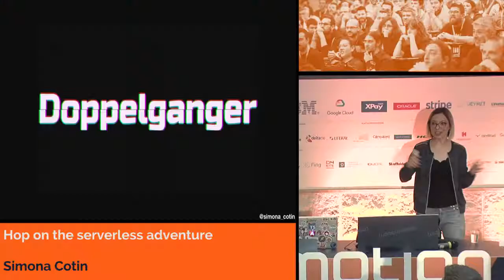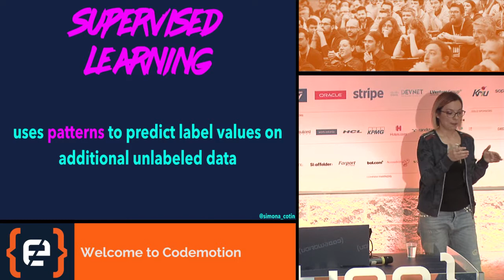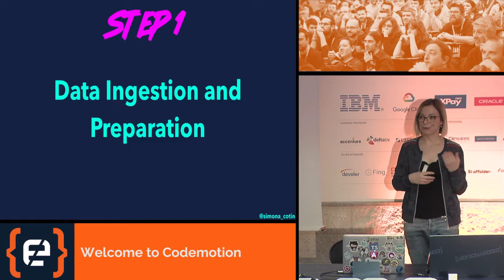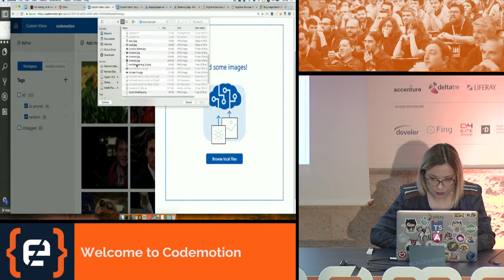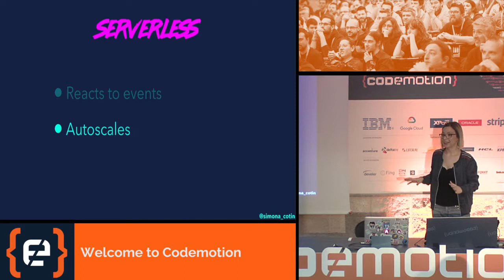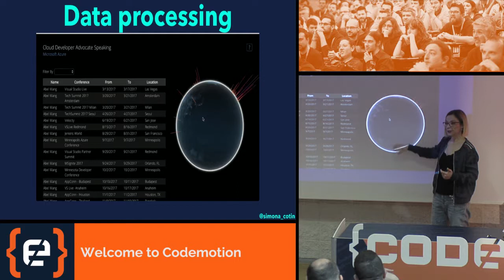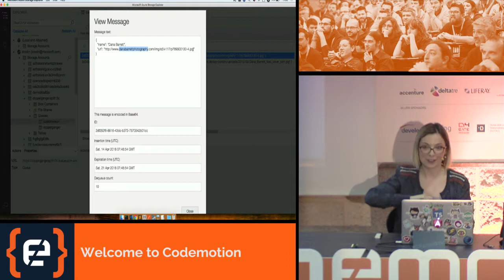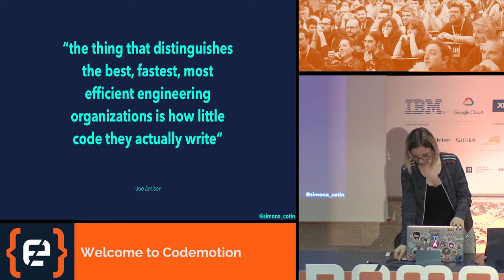Hop on the serverless adventure by Simona Cotin (Microsoft)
Codemotion Rome 2018 - Serverless is the new black - I can deploy my application to the cloud without ever worrying about infrastructure. We all remember the days when we had to spend hours and hours configuring and debugging web servers when all we wanted was to just code and test our app. Those days are long gone and it’s time for us to unlearn how to provision and manage infrastructure while focusing on building and scaling applications.